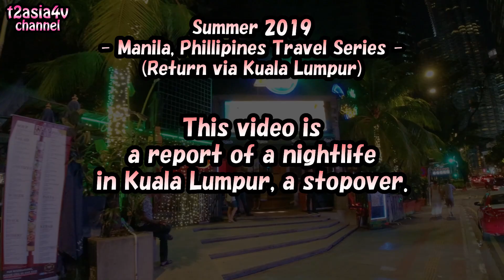Nightlife report in Kuala Lumpur. Beach club, Thai club. -Travel log-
* This video was taken in August 2019, before the covid-19.

Summer 2019
- Manila, Phillipines Travel Series -
(Return via Kuala Lumpur)

This video is a report of a nightlife in Kuala Lumpur, a stopover.